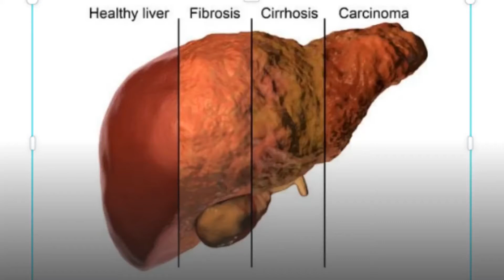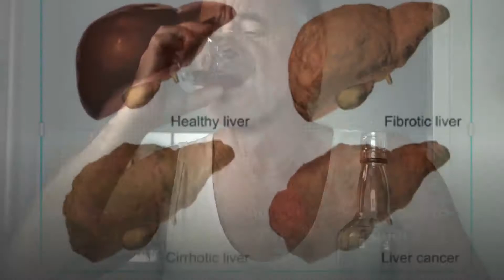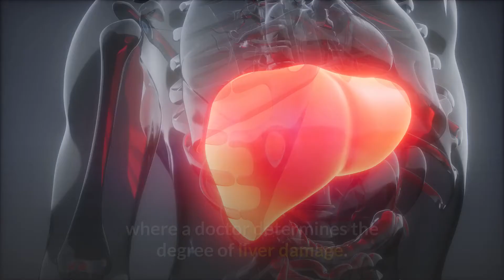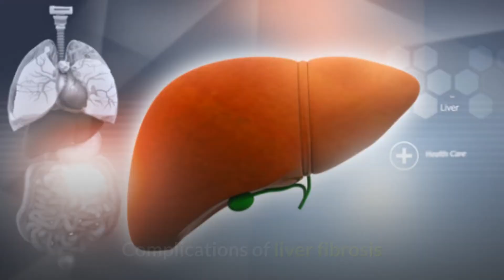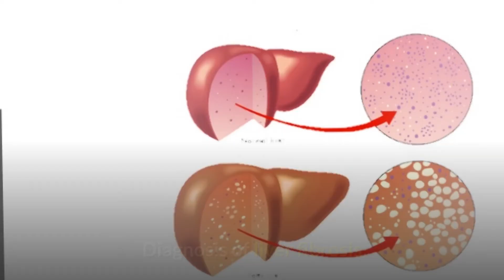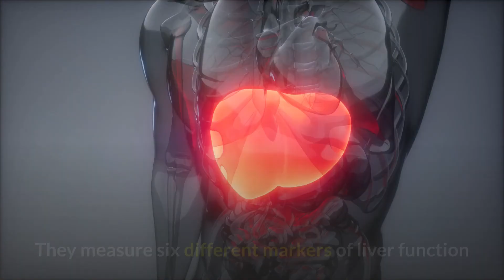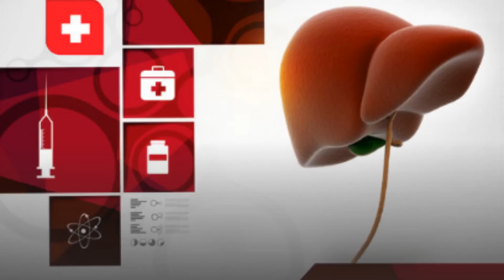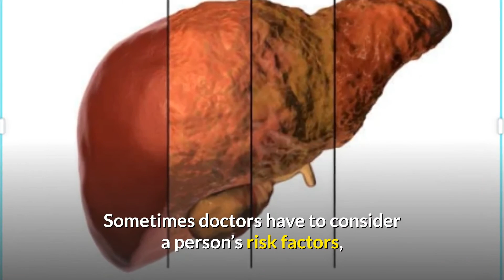Liver Fibrosis - What are the symptoms of liver fibrosis? | 247nht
Liver Fibrosis - What are the symptoms of liver fibrosis? | 247nht.com - 247nht

How many stages of liver fibrosis are there?
How is fibrosis formed?
How long does it take to reverse fibrosis?
How long does it take for fibrosis to turn into cirrhosis?
Does liver fibrosis always lead to cirrhosis?
Can fibrosis be cured?
What are signs that your liver is struggling?
What are the signs your liver is not functioning properly?
What are the final symptoms of end-stage liver disease?
What are the symptoms of stage 4 liver disease?
What is the life expectancy of a person with Stage 4 cirrhosis?
Can a scarred liver repair itself?
How do you heal a scarred liver?
How long does it take for your liver to repair itself?
Can you reverse damage to your liver?
Is fibrosis always fatal?
How long does it take to get from Nash to cirrhosis?
Can Stage 2 liver fibrosis be reversed?
What is a normal fibrosis score?
Can significant fibrosis be reversed?
Is F2 fibrosis reversible?
Is moderate liver fibrosis reversible?
Can you break up fibrosis?
How do I make my liver healthy again?

7 Days To Drink Less Online Alcohol Reduction Program

Cirrhosis | What is cirrhosis of the liver? | Why is it important to know the cause of cirrhosis?